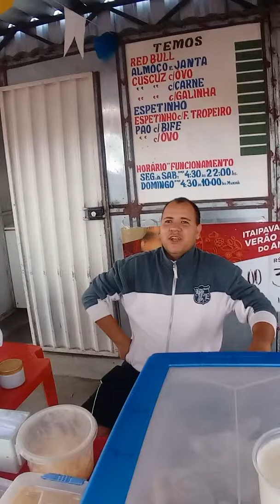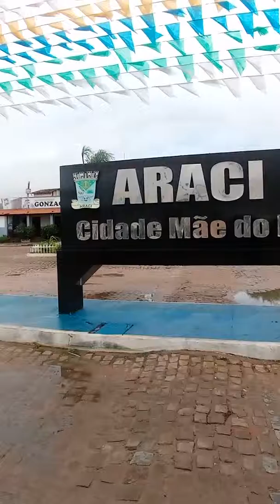Mingau de tapioca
Café de beira de pista .